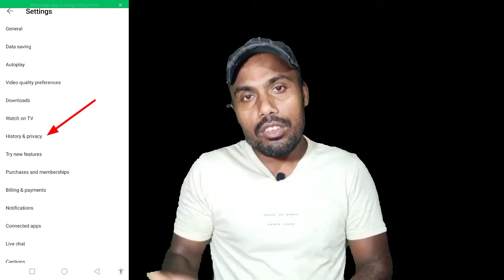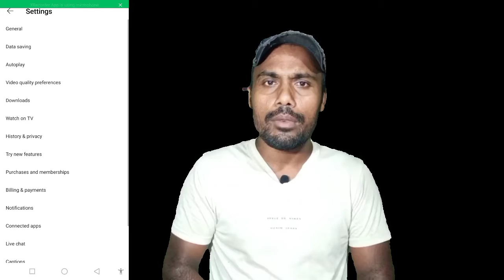YouTube Tips and Tricks || Youtube History Kivabe Delete Korbo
Dear Friends - এই ভিডিওতে আপনারা যেগুলো শিখতে পারবেন -
* Youtibe Secret Setting
* Youtube History Problem Solution
* Youtube History Kivabe Delete Kore
* Youtube Video Quality Setting
* Youtube Data Seving

youtube_tips& tricks